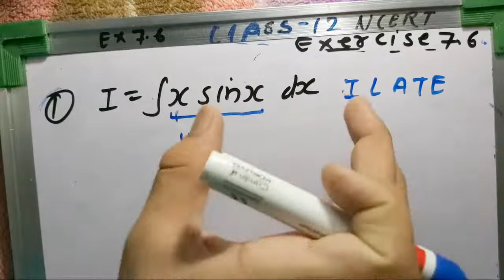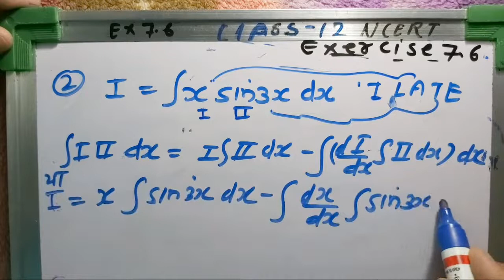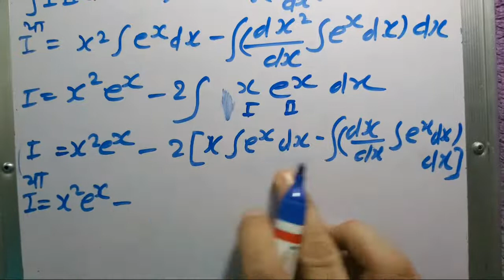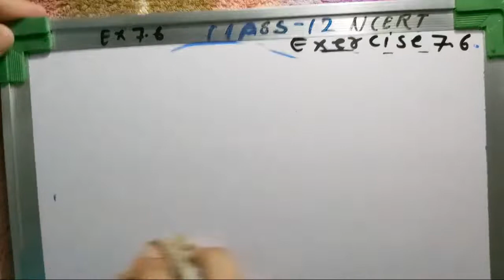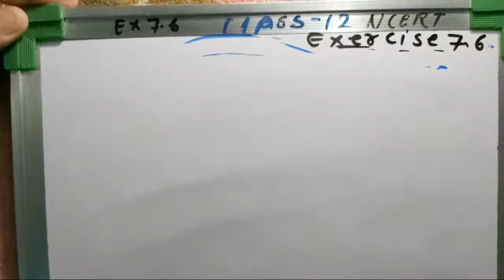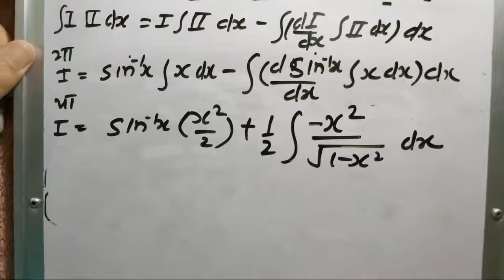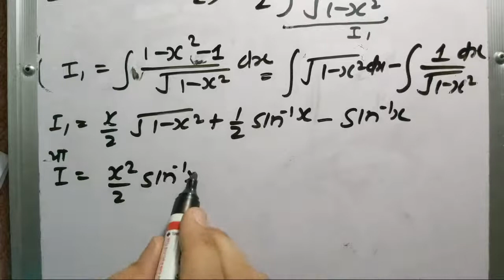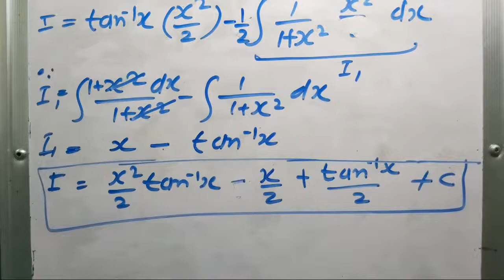Chapter 7 Exercise 7.6 (part-1)| NCERT Solution Class 12 Maths Hindi | Surendra Khilery